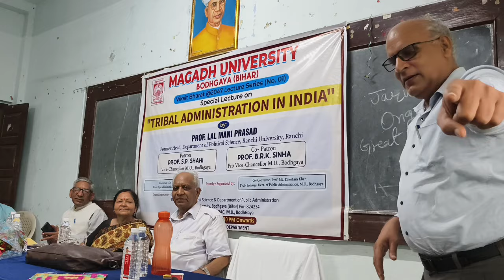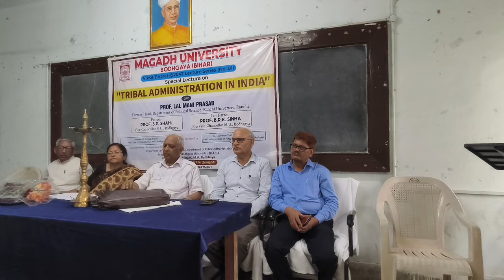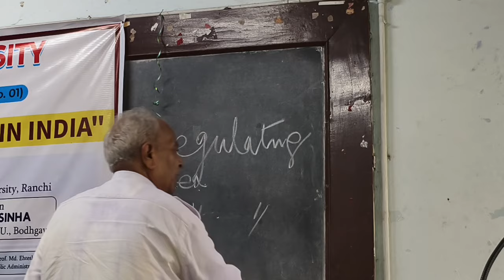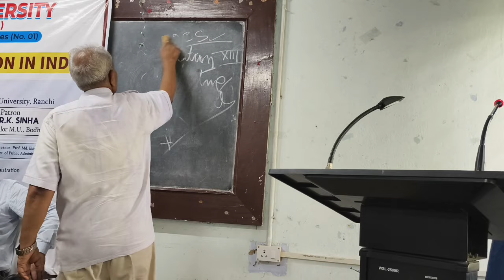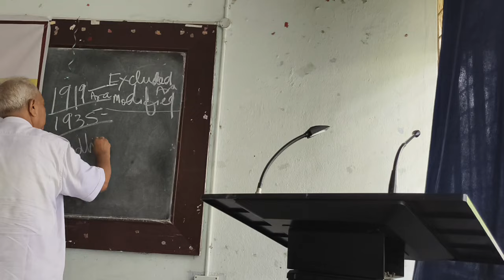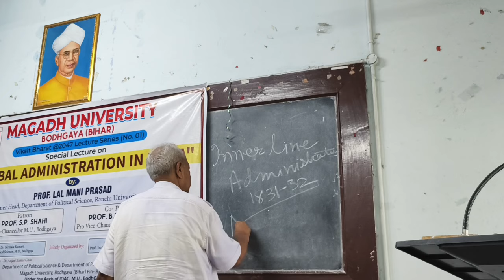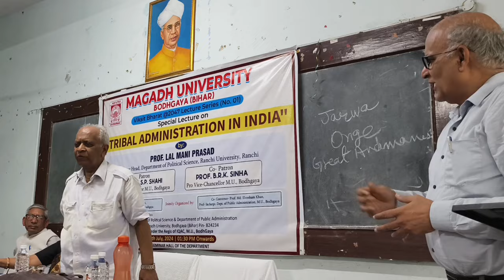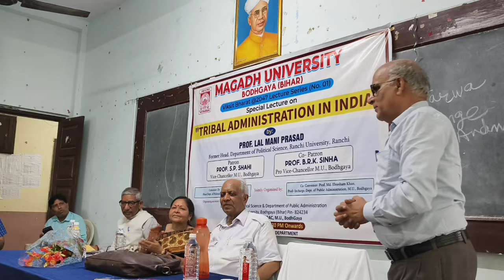Aadamee Kee Prashansa Nahin Hotee Hai Aadamee kee Gun kee Prashansa H